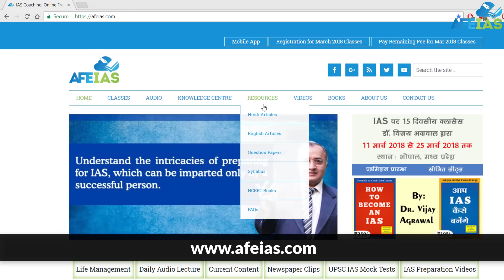How to activate Brain for studies | Civil Services UPSC IAS | Dr Vijay Agrawal | Mind Power | AFEIAS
In this video Dr. Vijay Agrawal has explained how to activate your brain and mind to utilize maximum brain power in studies for UPSC Civil Services IAS examination. Video is specially helpful for the beginners who have just started or about to start their preparation.